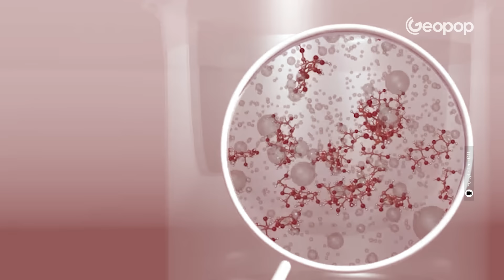Sai come si fanno le caramelle? Il processo di produzione dei bastoncini di zucchero è ipnotico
I bastoncini di zucchero, chiamati anche candy cane, sono tra le caramelle natalizie tipiche della tradizione americana. Ma come sono fatti e come vengono fabbricati? Il processo di produzione delle caramelle è davvero ipnotico: l'impasto di zucchero e sciroppo di mais viene tirato, mescolato e allungato, fino ad ottenere la classica forma del bastoncino di zucchero colorato.

In questo nuovo video della serie "Figo! Non lo Sapevo" mostriamo come si producono, dagli ingredienti alle diverse fasi di lavorazione, e come si ottengono le diverse consistenze: dure, morbide o gommose.

00:00 Come si producono le caramelle di zucchero?
00:29 Gli ingredienti
01:53 Come vengono fatti i bastoncini di zucchero?
02:25 Il composto bollente viene versato su un piano e poi lavorato in modo ipnotico
02:57 Ma perché l'impasto di zucchero viene tirato?
03:19 L'impasto viene poi tagliato per ricavare i bastoncini di zucchero
04:06 Da cosa dipende la consistenza delle caramelle?
04:56 Una questione di temperatura di cottura
05:39 E le caramelle gommose?
06:05 Come sono fatte quelle senza zucchero?
06:31 Si possono anche preparare in casa?